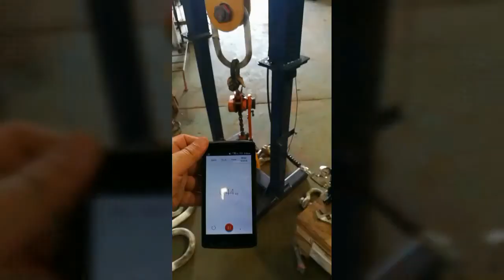Portable Load Test on Manual Chain Block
Chain Block Swl 2T
Total Test : 1.5 X SWL
Standard Ref: Asme 30.20